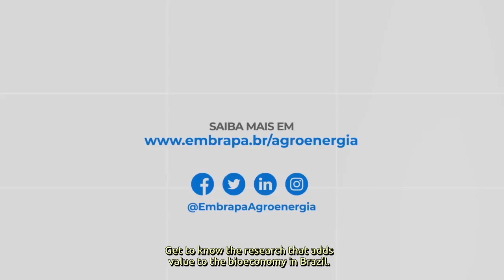Video Institucional Embrapa Agroenergia 2020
Vídeo institucional da Embrapa Agroenergia 2020 com informações sobre o foco de atuação em bioeconomia, eixos de atuação, infraestrutura laboratorial e o modelo de parcerias (com legenda em inglês).